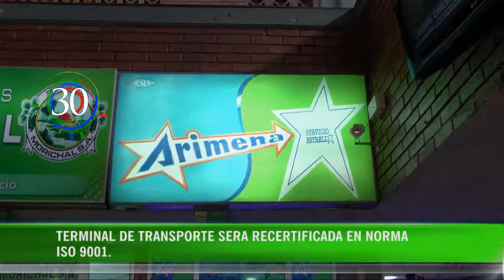90 SEGUNDOS 24 FEB 2014 / GOBIERNO DE LA CIUDAD